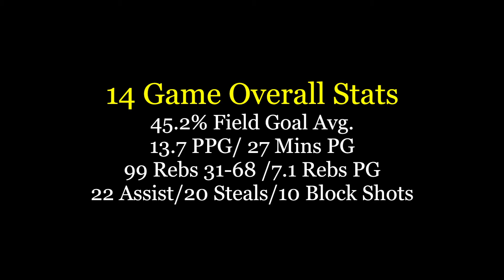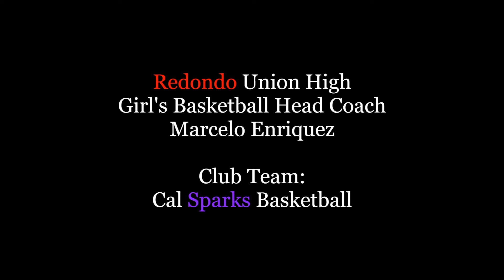Morgan Edwards Basketball 2022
#2 Morgan Edwards 5'7 Point/Shooting Guard (Class of 2022)
Redondo Union Basketball 2021-22 Game Profile Highlights